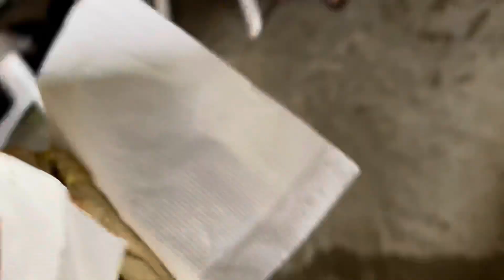1000 dagen Slametan van Oma 🤲🕌🍃 // Tripje naar Colakreek ☀️🌊👙🏖⛱